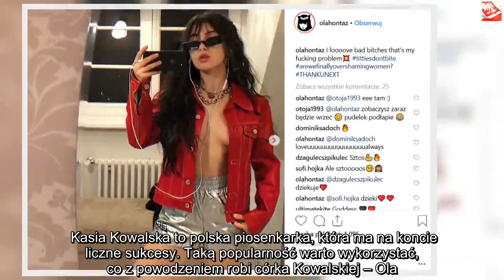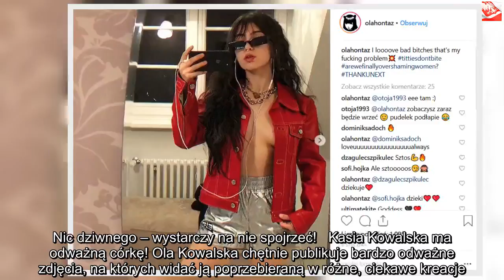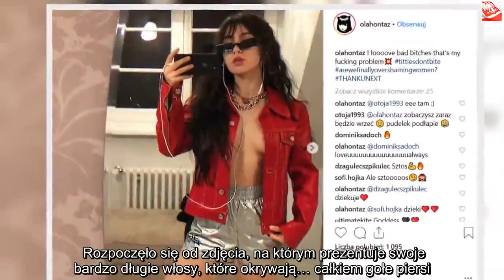Córka Kasi Kowalskiej publikuje odważne zdjęcia. Ma 21 lat | Powiększenie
Dzięki za oglądanie! Jeśli lubisz wideo, zdobądź je i udostępnij znajomym. Kliknij tutaj, Kasia Kowalska to polska piosenkarka, która ma na koncie liczne sukcesy. Taką popularność warto wykorzystać, co z powodzeniem robi córka Kowalskiej – Ola. Choć ciężko jej dorównać swojej mamie to idzie jej to coraz lepiej. Wszystko dzięki kontrowersyjnym zdjęciom, jakie publikuje na swoim Instagramie. Kasia Kowalska jest piękną kobietą. Nic dziwnego, że ma równie urodziwą córkę. Ola Kowalska ukończyła 21 lat i rozwija swoją popularność. Coraz częściej wrzuca odważne zdjęcia. Szokują one media, które chętnie o niej piszą. W ostatnim czasie w Internecie pojawiły się komentarze pod zdjęciami gwiazdy, które wywołały nie małe poruszenie. Nic dziwnego – wystarczy na nie spojrzeć!   Kasia Kowalska ma odważną córkę! Ola Kowalska chętnie publikuje bardzo odważne zdjęcia, na których widać ją poprzebieraną w różne, ciekawe kreacje. Ma ona wyczucie, jeśli chodzi o dobieranie garderoby pod względem kolorów, a także dodatków. Nie to budzi jednak największe emocje. Najgłośniejszą reakcję wywołały ostatnie fotki, na których Ola odsłania sporą część swojego ciała. Rozpoczęło się od zdjęcia, na którym prezentuje swoje bardzo długie włosy, które okrywają… całkiem gołe piersi. Ubrana jest tam tylko w krótkie, srebrne spodenki. Następnie opublikowała zdjęcie w jeansach i staniku, a jako ostatnie dotychczas – najodważniejsze – eksponując po raz kolejny swój nagi biust, który przytrzymuje ręką. To była prawdziwa bomba!   Fani zachwyceni – Piękne ciało – komentuje fan.   – Czasem słownik jest zbyt ubogi by opisać coś. Zjawiskowo wyglądasz! – czytamy pod zdjęciem. – Jaki jest sens robienia takich zdjęć i wrzucania do Internetu, nie czaje – czytamy komentarz. – Chce przykuć na topless i futerko – uważa ktoś inny. – Faktycznie, trochę cycka, falbanki i skóra (sztuczna lub nie) węża może skusić… – stwierdza fan. – Dziewczyna, która poza nazwiskiem nie ma absolutnie niczego do zaoferowania, smutne te czasy… – czytamy komentarz. – Rodzice czegoś zaniedbali skoro młoda dziewczyna szuka poklasku w sieci niemal się rozbierając. Może jeszcze nie jest za późno na odrobienie przez nich lekcji… – stwierdza ktoś inny. O tym, jak wyglądały pierwsze momenty życia córki opowiada Kasia Kowalska. – Olę urodziłam wcześnie, w czasie jednej z największych zawieruch w karierze. Bardzo dużo wtedy pracowałam, ciągle nie było mnie w domu. Córkę wychowali moi rodzice. (…) Ola obecnie jest w Londynie – czytamy w wywiadzie dla „Twojego Stylu”.